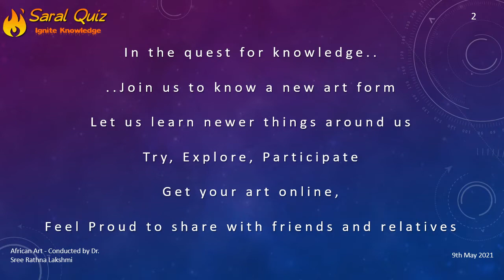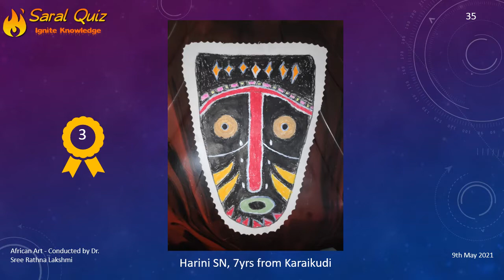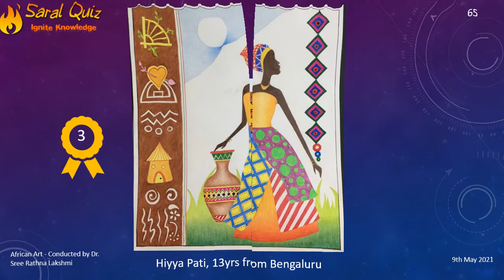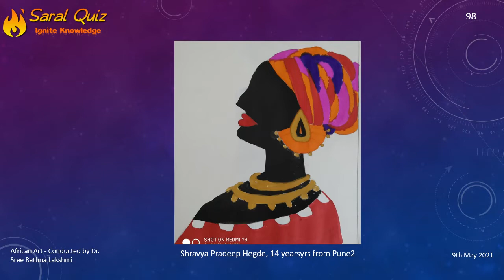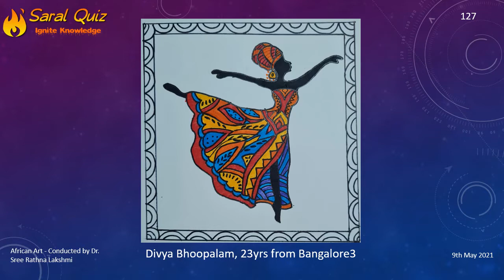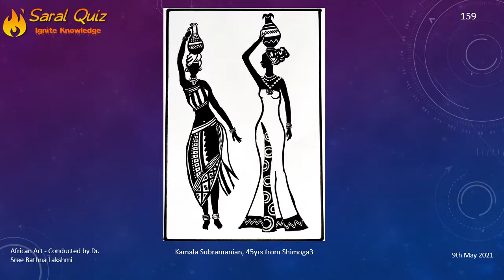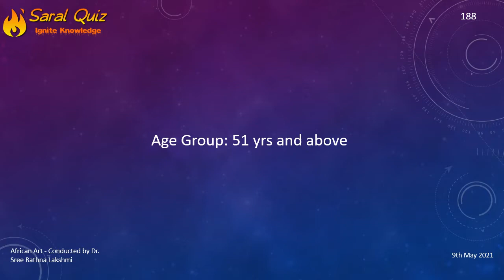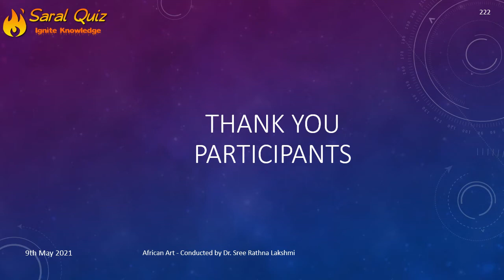Saral Quiz - May 19th African Art Results